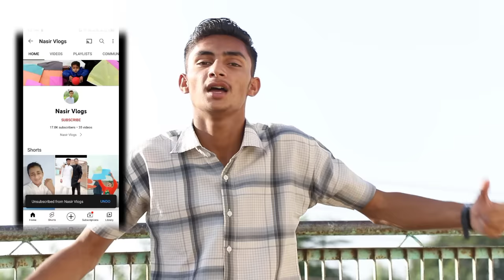Big beautiful Kite Catch With Fight | Gudda Big